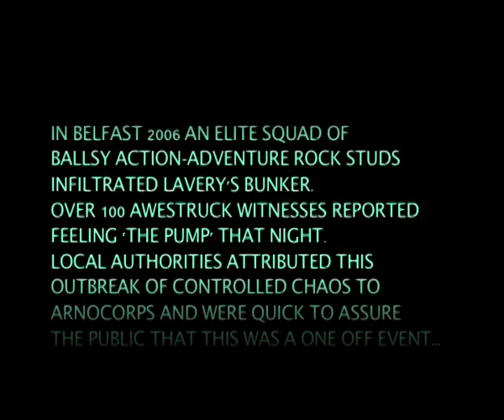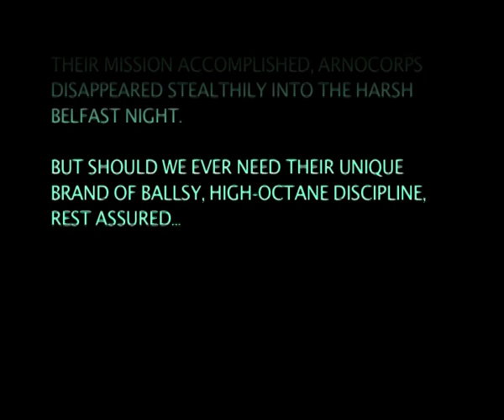Arnocorps Belfast 2008 Documentary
A short documentary about Arnocorps 2008 show at the Black Box, Belfast. Songs include Terminator, Predator, Total Recall and True Lies.